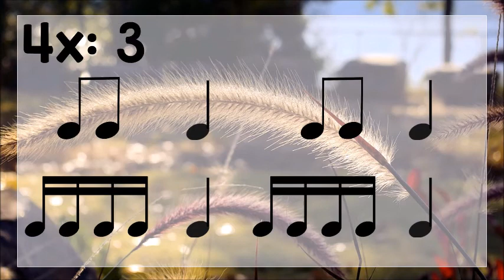Arkansas Traveler Rhythm Play Along